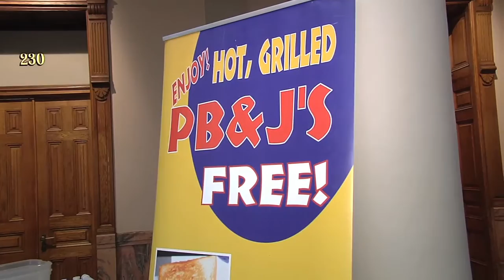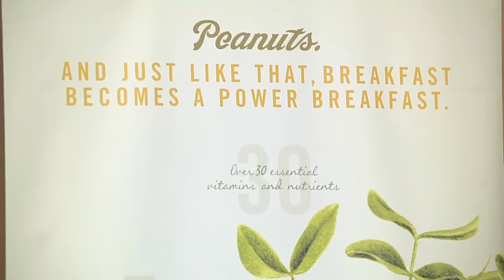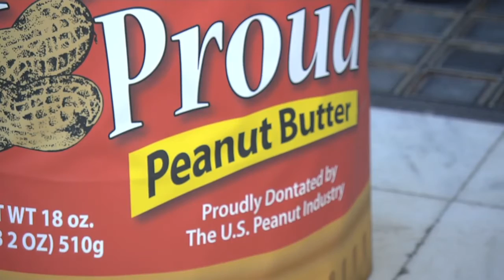Peanut Industry Celebrates Peanut Butter At State Capitol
All is quiet under the gold dome in Atlanta after the Georgia Legislative session recently came to an end.  But before lawmakers could leave town, the Georgia peanut industry got an opportunity to highlight the impact Georgia peanuts have on the state’s economy, and to contribute to a very worthy cause. The Monitor’s Mark Wildman has the report.